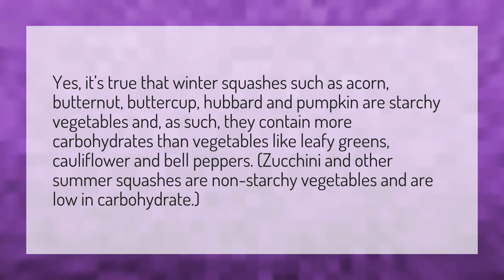Is Butternut squash a carb or vegetable?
Calories 1kg • Is Butternut squash a carb or vegetable?